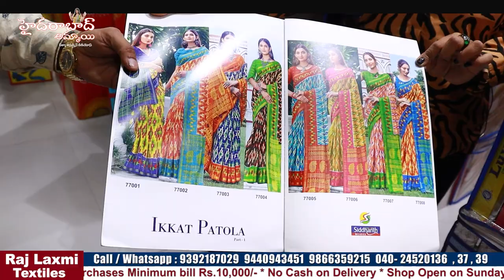ఇన్ని రకాల చీరలు ఒకే దగ్గర !!!🤷||Starting from ₹.80 ||Biggest Wholesale Shop ||All kinds of Clothing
Hi Everyone. Welcome to our Hyderabad Ammai channel. Today I am Exploring Raj Laxmi Textiles Pvt Shop.This is One of the Biggest Wholesale Shop at Madina.We should Purchase Set wise. Retail purchases not available.Transport facility available for Rs.10,000 Purchases. Here All Kinds of Women's Wear Collections Available like Sarees, Kurtis, Leggings, Dupattas,Dress Materials, Party Wear Dresses ,Kid's

Address:
21-1-471 & 471/1,Rajlaxmi Textiles House, High court Gate no -5, Opp. Lane Second Left, Rikab Gunj, Near Madina Circle, Hyd-2, T.S
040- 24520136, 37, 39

Location Link

         Your's
  Hyderabad Ammai😍
  Keep smiling🤔😃